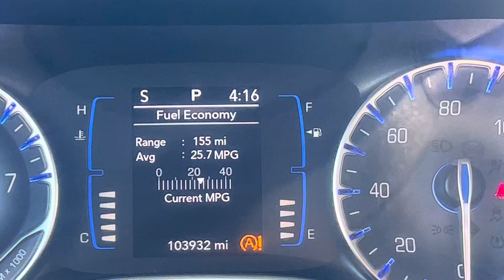2018 Chrysler Pacifica touring Miguel Patterson 144164